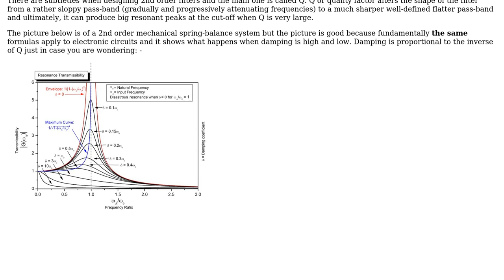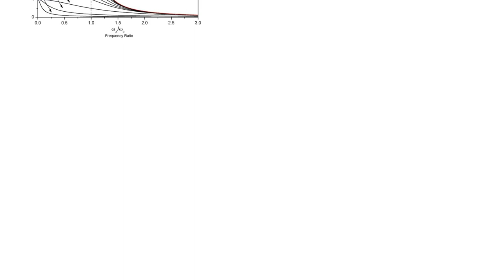Electronics: Active low pass filter giving constant output regardless of input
With thanks & praise to God, and with thanks to the many people who have made this project possible! | Content (except music & images) licensed under CC BY-SA | Music | Images & others | With thanks to user Sensors user Andy aka and the Stack Exchange Network Trademarks are property of their respective owners. You are responsible for your own actions.